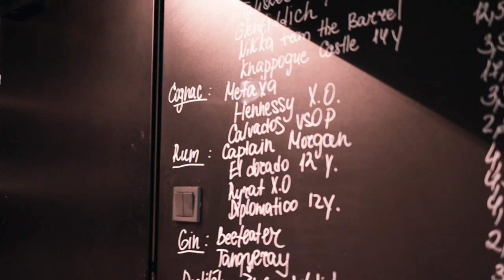Stand Up Bratislava 26/06/2022 / Стендап Братислава